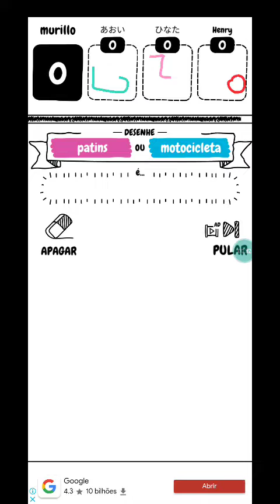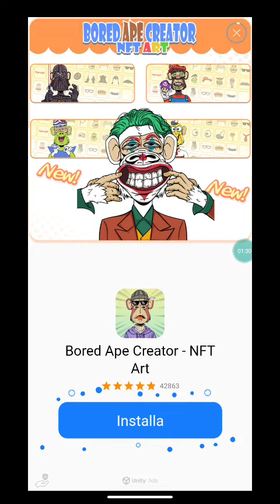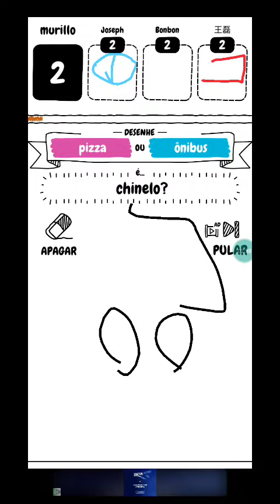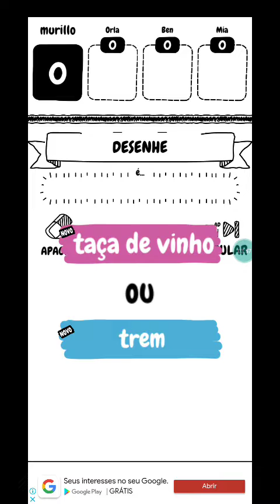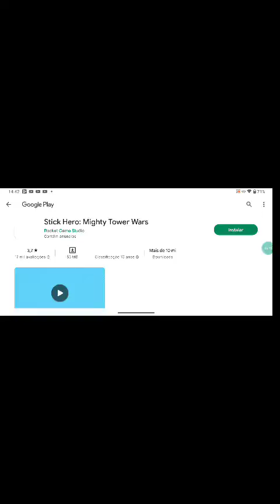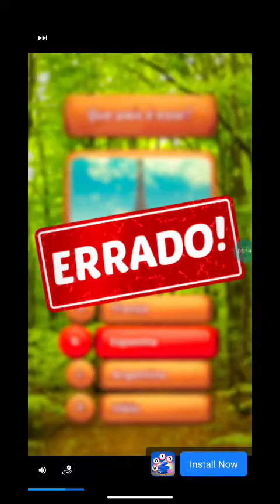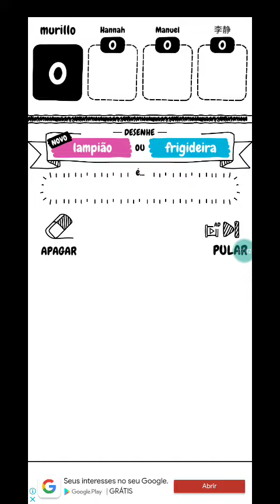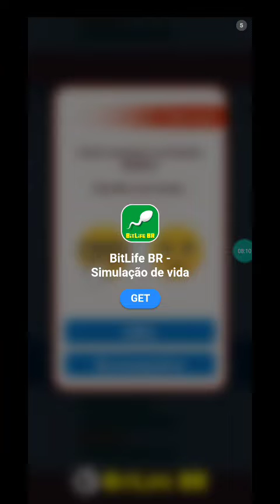joguei um jogo que fala um negócio para eu desenhar eu tenho desenhar